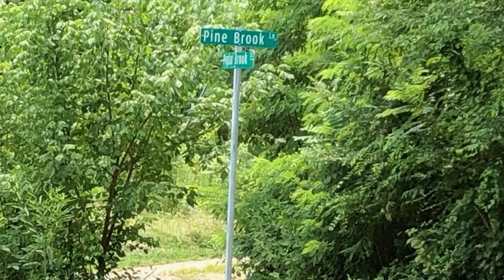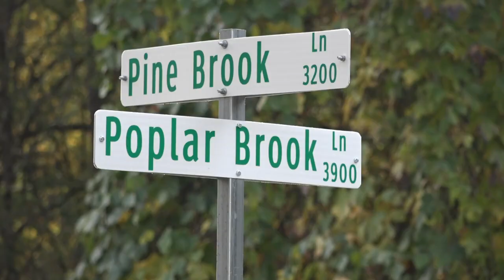Street sign snafu has delivery trucks going in circles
Paul Newsome experienced mail mix-ups and failed deliveries to his Guilford County neighborhood. He discovered the problem was a misplaced sign.